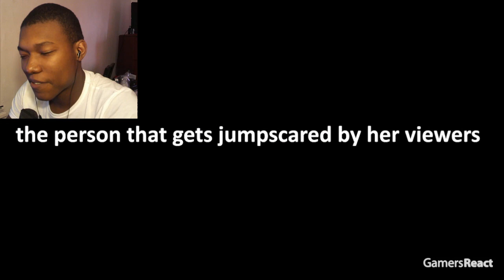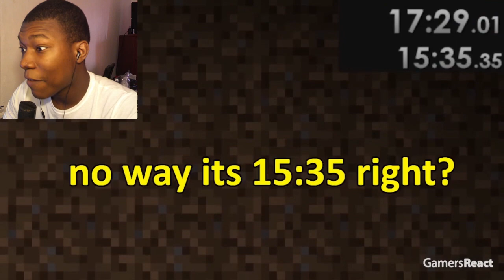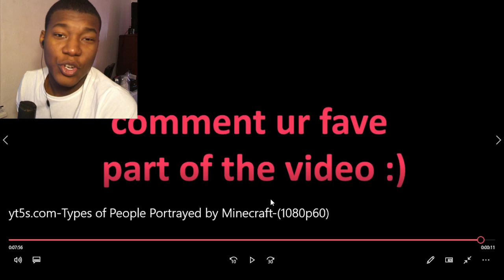Types of People Portrayed by Minecraft REACTION